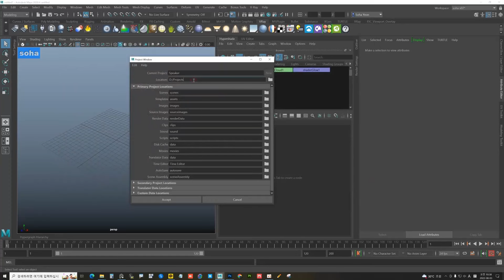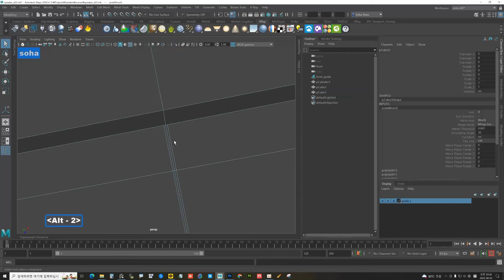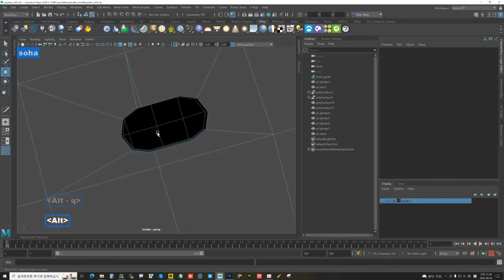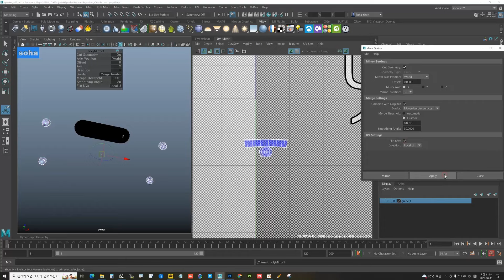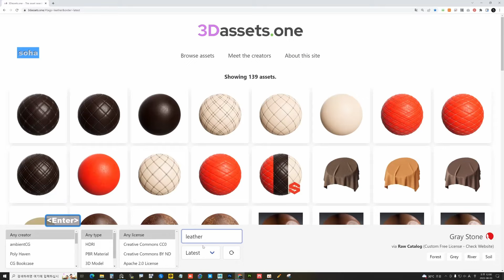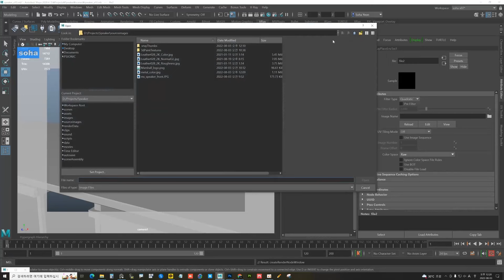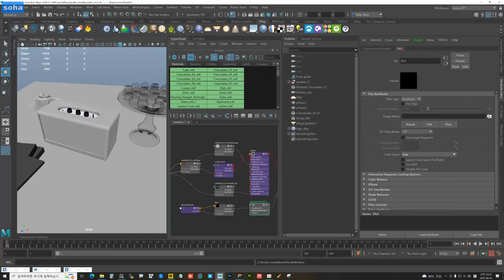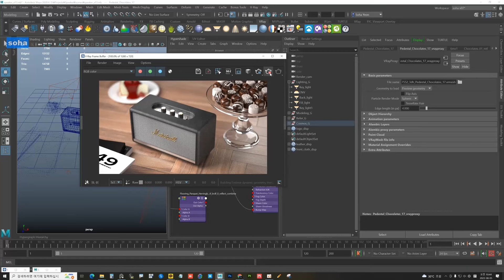마야 스피커 2시간 튜토 풀버전 (How to make a speaker in Maya V-Ray)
멤버쉽 회원으로 채널에 가입해 다양한 혜택을 누려보세요.